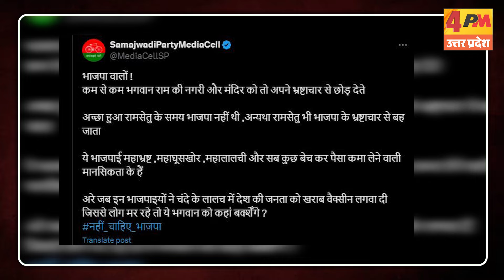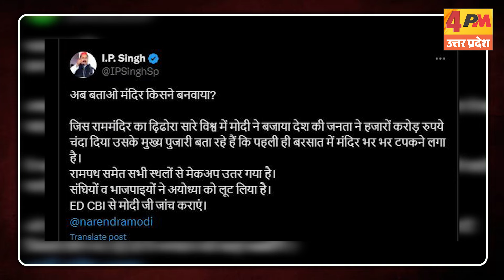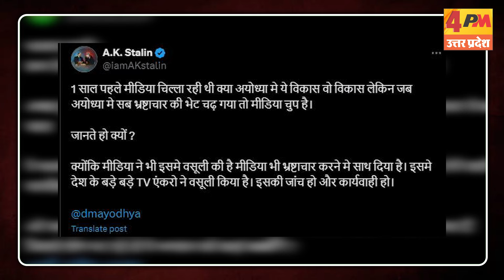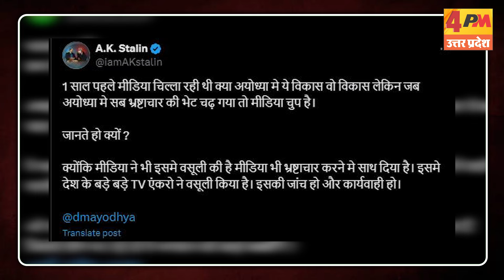पहली बारिश, अयोध्या में बड़ा नुकसान , भाजपा ने जमकर लूटा ! हो रही बड़ी फजीहत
पहली बारिश में अयोध्या का बुरा हाल हो गया,रामपथ पर कई जगह गड्ढा हो गया, राम मंदिर की छत से पानी टपकने लगा, रेलवे स्टेशन की बाउंड्री गिर गई.